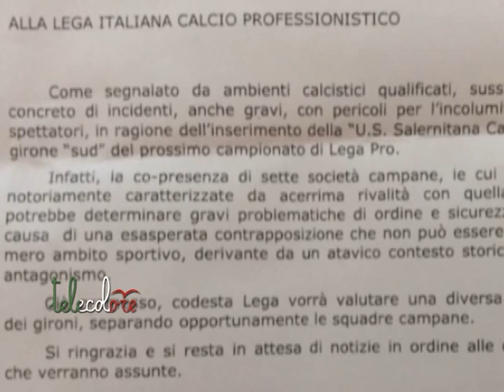Il Viminale scrive alla Lega Pro: "Modificate i gironi"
Il Ministero dell'Interno scrive alla Lega Pro chiedendo di modificare i gironi del campionato. Esistono gravi problematiche di ordine e di sicurezza pubblica per l'inserimento di tutte le società campane nello stesso raggruppamento. La lettera è stata inviata prima della compilazione dei calendari. (130814 Franco Esposito)